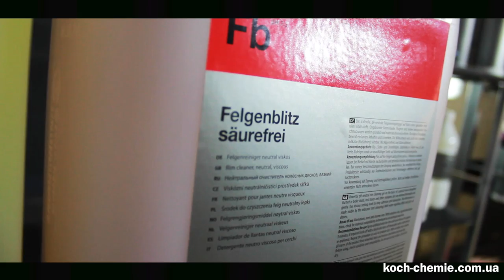Автохимия Koch Chemie - товары для мойки и химчистки автомобиля в Украине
Перечень использованных продуктов смотрите ниже и говорите, что Вам наиболее интересно - поставим в очередь на съемку полноценного обзора.

- Koch Chemie GmbH (Германия) - видео от официального дистрибьютора в Украине.

Профессиональная автохимия, рекомендованная для использования такими производителями как Mercedes-Benz, BMW, Audi...